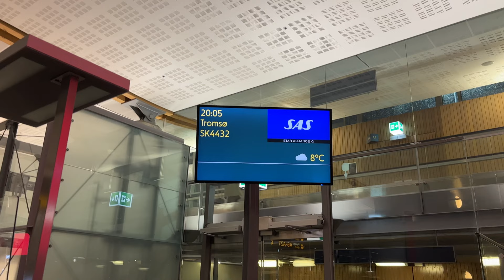Lofoten Landscape Photography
Norway landscape photography in Lofoten.

▷ Main photography camera
▷ 16-35mm lens with lens adapter
▷ 24-70mm lens
▷ 70-200mm lens
▷ Landscape photography tripod
▷ Remote shutter release and cable for longer exposures + intervalometer
▷ SD card
▷ 100mm filter holder
▷ 15 stop color accurate ND filter
▷ Graduated 0.9 Neutral Density Medium Edge ND (3-stop)
▷ 0.45 medium graduated filter to darken sky
▷ Filter holder
Video Gear I Use:
▷ Main video camera
▷ Best Sony full frame vlogging lens
▷ Wireless microphone kit
▷ External microphone with safety track feature
▷ Lightweight tripod with amazing head
▷ Lightweight drone (with built-in-screen controller)
▷ Drone long range batteries
▷ Best drone SD card
▷ Video SD card (64GB) for Sony a7S III
▷ DJI RS 2 Gimbal Pro Combo (Gimbal, RavenEye, focus motor, etc.)
▷ DJI RS 2 Gimbal only
▷ Exposure and color chart
▷ Main studio key light
▷ Giant softbox for beautiful diffused soft light
▷ Amazing mini Bluetooth RGB controllable video light
▷ Multicolor tube lights
▷ The hiking camera bag
▷ Wonder wallet of organization
▷ edelkrone SliderPLUS v5 PRO Long
▷ edelkrone Slide Module v3
▷ DeadCat for Rode VideoMic Pro+
▷ Joby bendy tripod GorillaPod
▷ Zoom H5 Handy Recorder